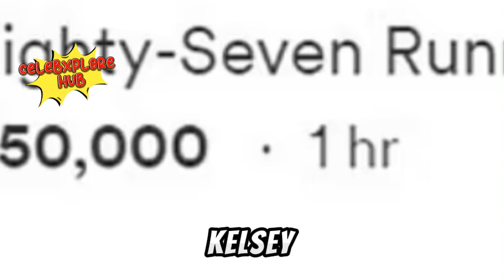Did Travis Kelce's $100K Donation Redeem Him After the Chiefs Parade Uproar?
Ever wondered how celebrity actions can spark controversy and compassion simultaneously? Today on CelebXplore Hub, we dive into the recent headlines surrounding Travis Kelce and Taylor Swift's philanthropy amid a tragic event. Let's explore the twists and turns that have captivated headlines and social media feeds alike.